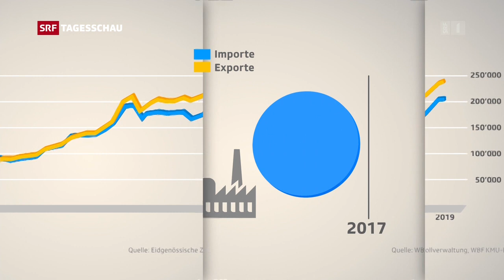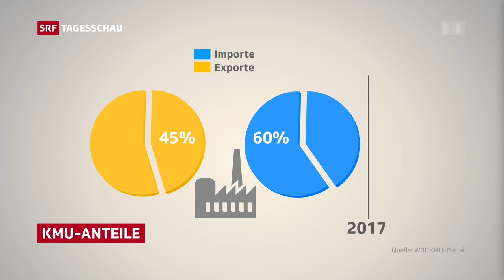SRF Tagesschau zur Begrenzungsinitiative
99% der Schweizer Wirtschaft, das sind kleinere und mittlere Unternehmen (KMU), 589'000 Betriebe sind es. Wenn im Mai 2020 über die sogenannte Begrenzungsinitiative abgestimmt wird, die die Personenfreizügigkeit beseitigen will, dann geht es auch um die Zukunft der KMU. Die Initiantinnen und Initianten argumentieren, dass diese KMU auch ohne die bilateralen Abkommen auskommen würden. Nicht damit einverstanden zeigt sich der Wirtschaftsverband Economiesuisse.